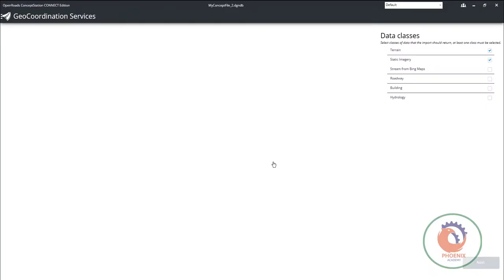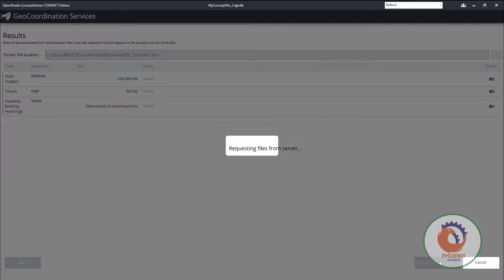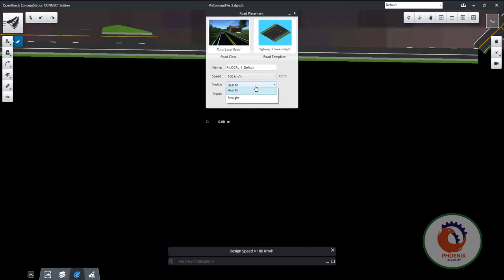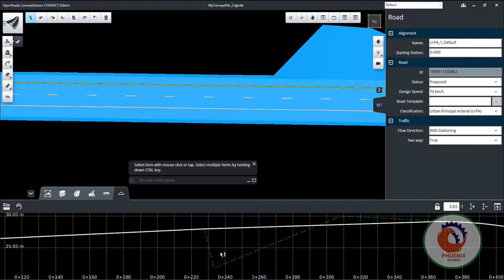Openroads conceptstation, الفكرة العامة